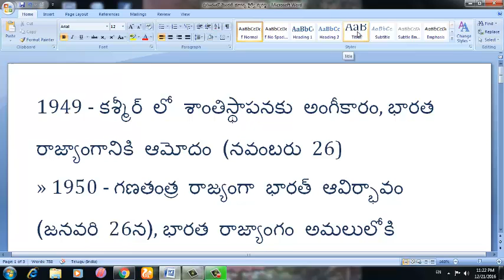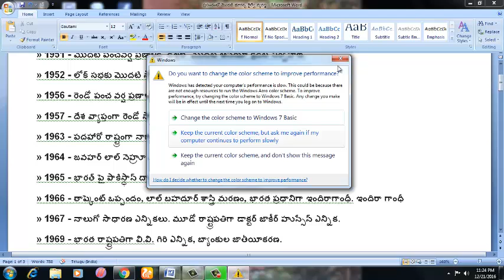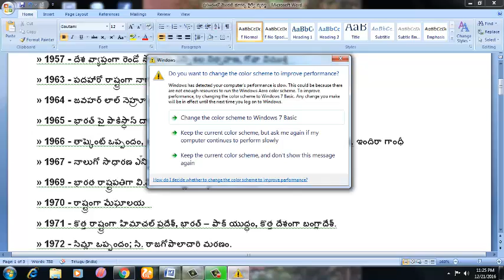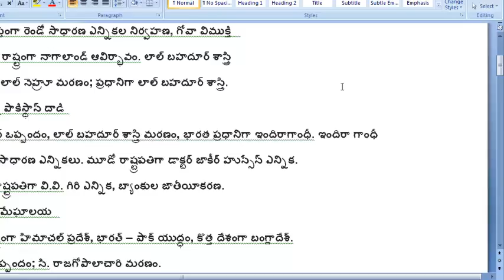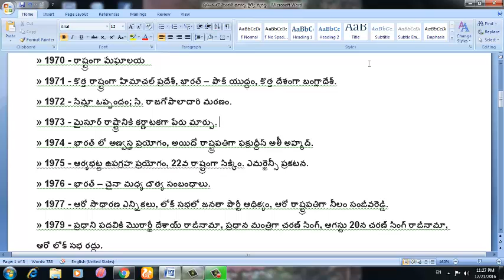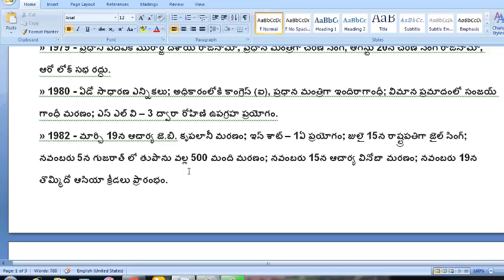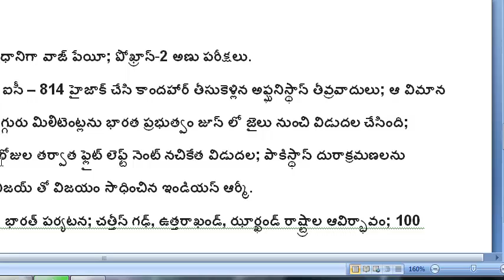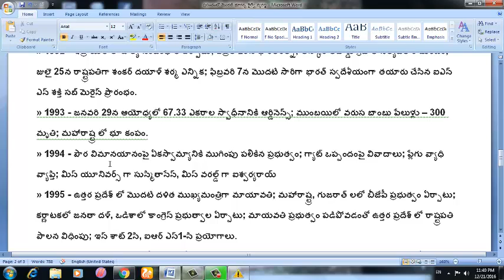how to prepare group 2 , group 4, group 3, group 1 vro vra all competitive exams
how to prepare group 2, how to prepare group 1, how to prepare vro
how  to prepare vra, group 1, group 2, how to answer group 2 quctions